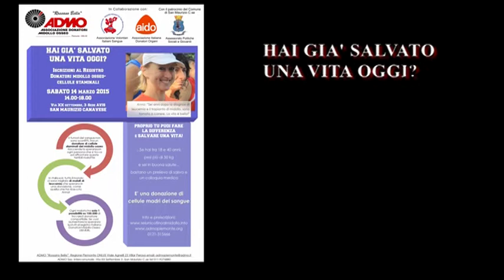ADMO 14 MARZO 2015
SAN MAURIZIO C.se EVENTO ADMO 14 MARZO 2015